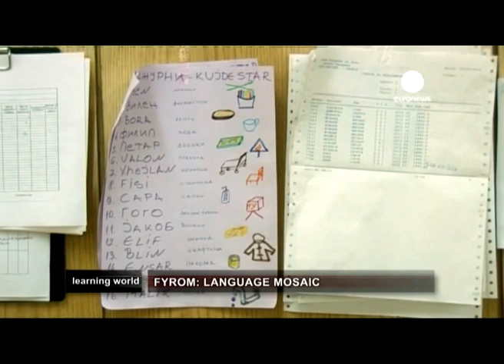Macedonia: Appreciating the language mosaic (Learning World: S3E03, part 2/3)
In the former Yugoslav Republic Macedonia, Albanian and Macedonian ethniticies live side by side, but do not always see the advantages of living in a diverse and multicultural society. Learning World visits one kindergarten that runs an initiative to educate its children in both languages, Albanian and Macedonian. This education also includes parents, who have come to appreciate each other's differences.